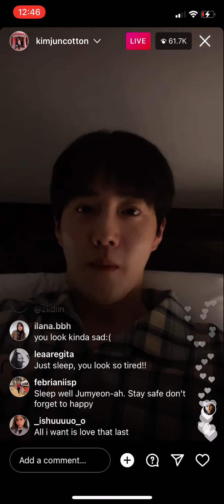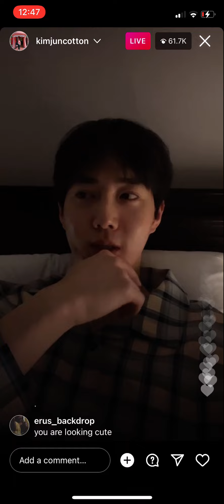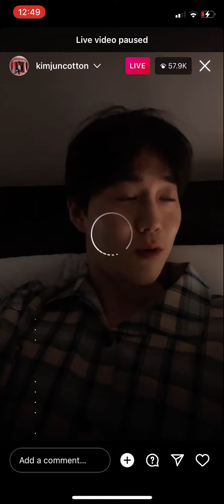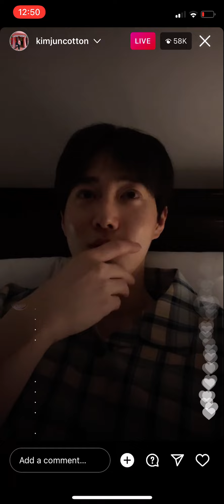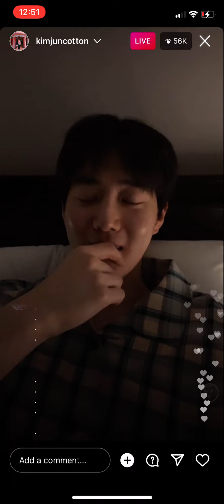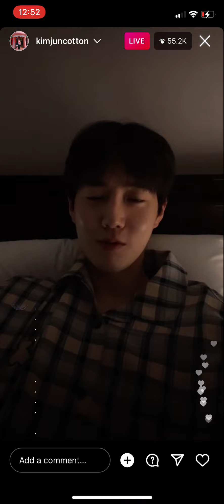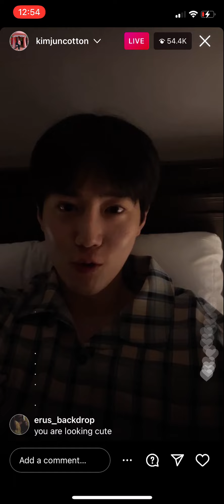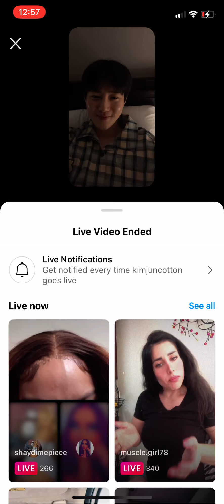041722 EXO JUNMYEON INSTA LIVE